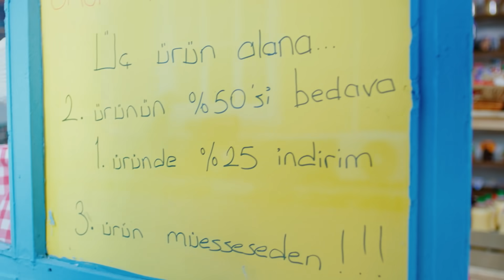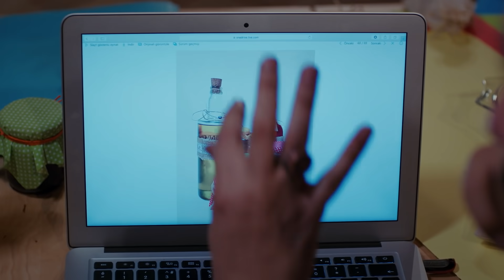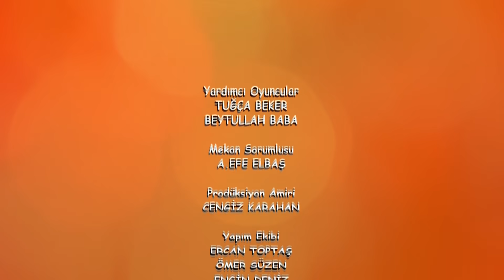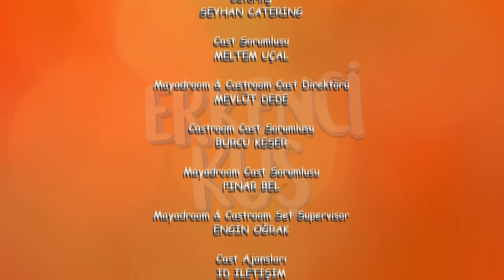Pájaro soñador - Capitulo 95 (Audio Español) | Erkenci Kuş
Producción: Gold Film
Productor: Faruk Turgut
Director: Çağrı Bayrak
Guión: Ayşe Kutlu Üner

Emitir:
Sanem Aydın: Demet Özdemir
Can Divit: Can Yaman
Leyla Aydın: Öznur Serçeler
Mevkibe Aydın: Özlem Tokaslan
Nihat Aydın: Berat Yenilmez
Emre Divit: Birand Tunca
Ayhan Işık: Ceren Taşçı
Muzaffer Kaya (Zebercet): Cihan Ercan
Deren Keskin: Tuğçe Kumral
Cengiz Özdemir (Ceycey): Anıl Çelik
Güliz Yıldırım: Sibel Şişman
Osman Işık: Ali Yağcı